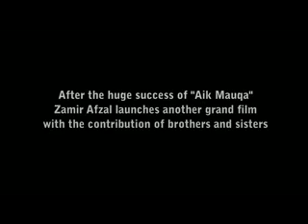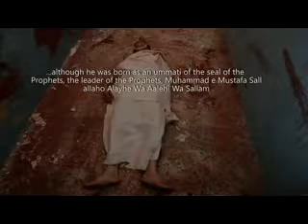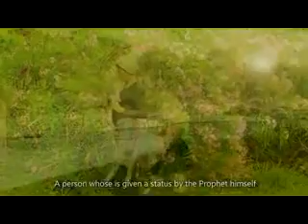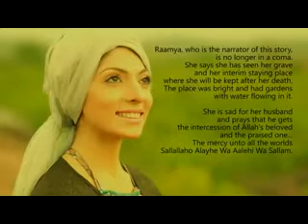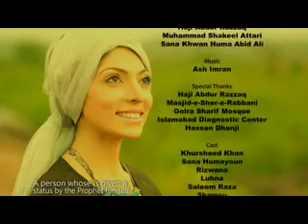The Witness | گواہ | Full Movie | Torment of the Grave Barzakh ki zindagi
Movie in Urdu
The Witness | گواہ | Full Movie | Torment of the Grave
Barzakh ki zindagi